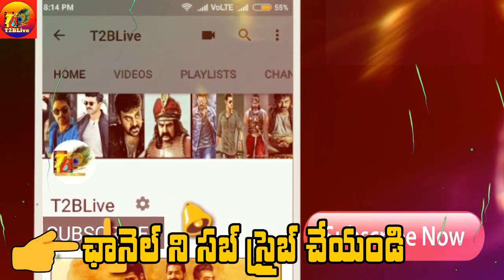58 కోట్ల సినిమా...3.5 కోట్ల రేటు...130M+ వ్యూస్...అయినా రీమేక్ ఏంటి సామి| T2Blive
58 కోట్ల సినిమా...3.5 కోట్ల రేటు...130M+ వ్యూస్...అయినా రీమేక్ ఏంటి సామి| T2Blive